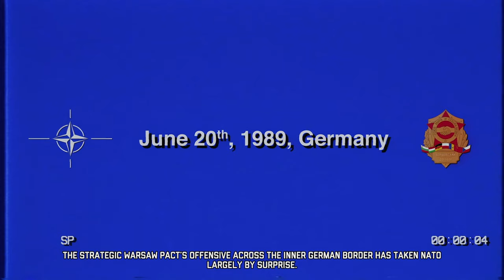WARNO'S NEW ARMY GENERAL Campaign! Lets Dive In with NATO!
🕹️ In this video, we dive deep into my first venture into the new WARNO campaign with the NATO faction! Lets see how it goes! Whether you're a seasoned general or new to the front, there's something here for everyone!

 🎖️ Welcome to Atkpwr Gaming, your strategic battlefield for all things Steel Division II and WARNO!

       *Under construction*

💖 Support Atkpwr Gaming:
for exclusive content, training, and more. Your support fuels our gaming conquests!

Other SD2 Youtubers :  @Hobotango @Atlacatlgames @themastervox2822 @homerssd2276 @vulcanhdgaming

🏆 Together, let's conquer the world of WWII RTS gaming. See you on the battlefield, commanders!